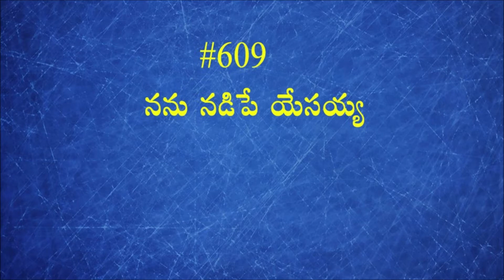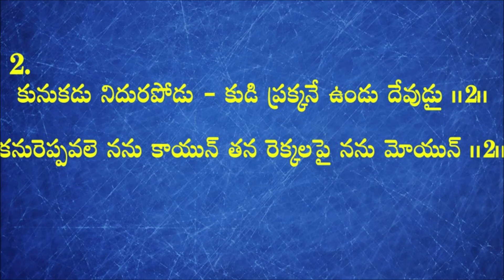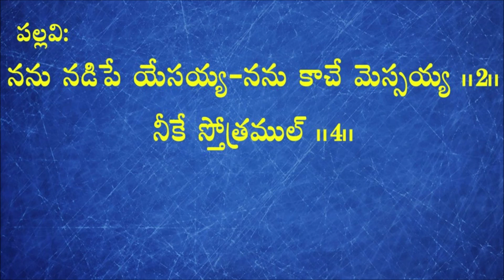NANU KACHE YESAIAH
GHOW-HYMNS